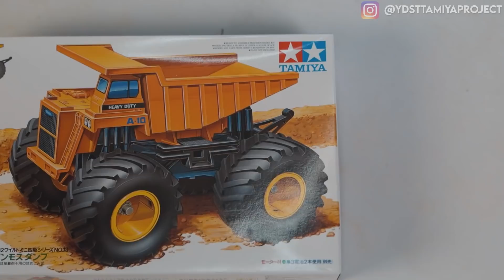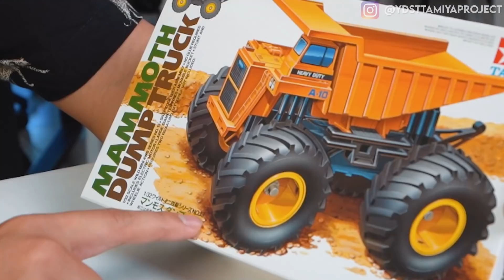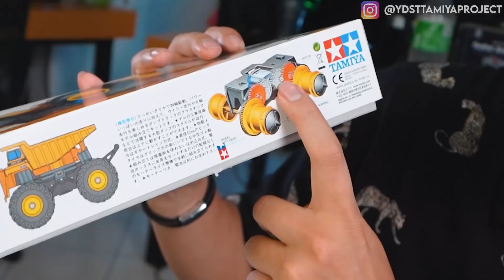TAMIYA BIG FOOT MAMMOTH DUMP TRUCK!!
FOLLOW INSTAGRAM : @ydsttamiyaproject